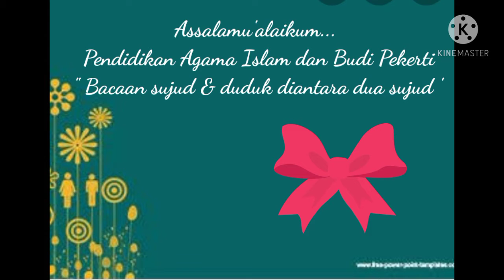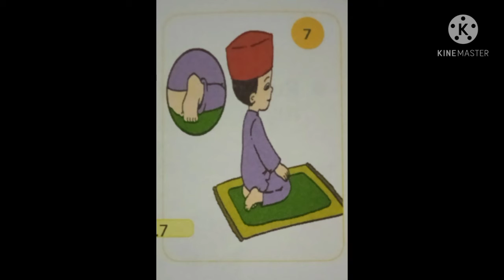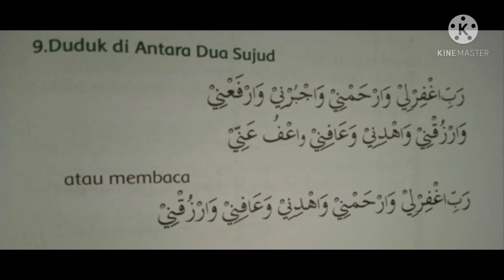PAI BP "bacaan sujud dan duduk diantara dua sujud"